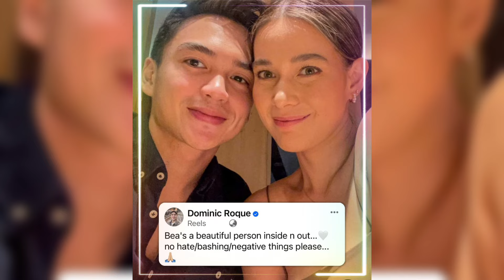DOMINIQUE ROQUE RERESBAK NA SA MGA NAGLALABASAN BALITA PATUNGKOL SA KANYANG PERSONAL LIFE|BEA SILENT